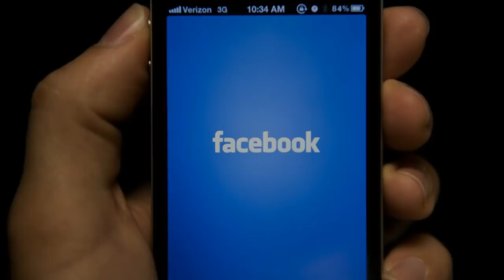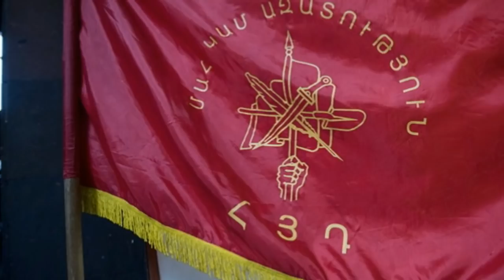Զինծառայողներից ամեն ամիս գումար են ուզել. ինչն է եղել երեկ զորամասում զինծառայողին սպանելու պատճառը